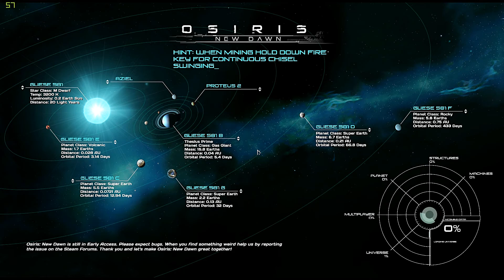Osiris New Dawn - S2E1 - New Update! Ranger Class! New Look!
After crash-landing on an distant planet, build a colony with your friends, battle others and explore the system prospecting for immeasurable riches. Discover and fight indigenous alien creatures or search for lost human expeditions as you survive the far reaches of space.

New Live Streaming Schedule!
Monday, Wednesday, and Saturday! 9:30 PM Central!
Daily Uploads at 9:30 AM Central Sometime I might surprise ya with a 2nd! @ 11:30 AM Central!

I believe in entertaining you, let me know what you think.

PC SPECS
Motherboard - Gigabyte AM3+ AMD 970 SATA 6Gbps USB 3.0 ATX DDR3 1800 AMD Motherboard GA-970A-UD3P
CPU - AMD FD8350FRHKBOX FX-8350 FX-Series 8-Core Black Edition Processor Desktop Processor 4.2 GHZ
GPU - ASUS STRIX GEFORCE GTX 970 4GB OC Edition
Ram 16Gb - CORSAIR Vengeance 8GB (4 x 4GB) 240-Pin DDR3 SDRAM DDR3 1600 (PC3 12800) Desktop Memory Model CMZ8GX3M2A1600C9
Case - Corsair Carbide Series SPEC-02 Mid Tower Gaming Case
PSU - EVGA 600 Watt 80 Plus Certified Power Supply
SSD - Scan Disk SD8SBAT-256-1122 Z400s 2.5" Sata III Solid State Drive OEM
Recording Software  - Xsplit GameCaster - OBS - Windows Game DVR (sad I know)